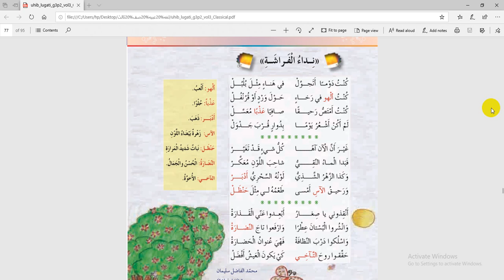صف ثالث : أنشودة نداء الفراشة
الصفحة 76 من الكتاب المدرسي
تقديم الأستاذة : نورهان خالد